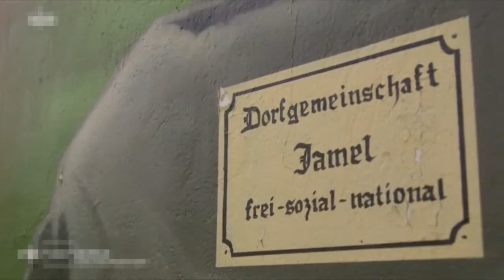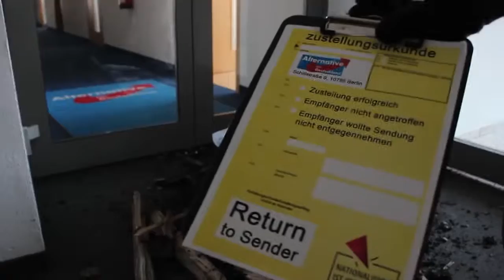SLIME - Sie wollen wieder schießen (dürfen) - OFFICIAL VIDEO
Nach der Sperrung auf Youtube haben Slime dieses Video auf ihrer Homepage zum Download bereitgestellt Macht damit was ihr wollt. Keinen Fußbreit den Faschisten!

Statement von Slime am 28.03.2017:

Unser Videoclip zum Song “Sie wollen wieder schiessen dürfen” wurde auf der YouTube Seite gelöscht mit der Begründung “Hassrede”. Nach unserer Beschwerde die wir sofort eingelegt haben, kam dann nach ein paar Minuten diese Antwort:

“Vielen Dank, dass du deine Videobeschwerde bei YouTube eingereicht hast.Nach eingehender Prüfung der Inhalte sind wir zu dem Schluss gekommen, dass dein Video gegen unsere Community-Richtlinien verstößt und unsere ursprüngliche Entscheidung Gültigkeit behält. Wir danken dir für dein Verständnis.
Das YouTube-Team”

Diese Antwort kam so schnell, dass klar ist, niemand hat sich mit dem Text ernsthaft oder überhaupt befasst. Uns würde mal interessieren, wie schnell die reagieren und auch löschen, wenn man eines der diversen Nazirock Videos mit derselben Begründung anprangert.

Hier noch der Text des Songs:

Sie wollen wieder schießen dürfen Sie wollen wieder Zäune ziehen
Denn seine Heimat muss man schützen Sie laden schon ihr Magazin
Sie wollen wieder schreien dürfen Die Jugend neu zum Hass erziehen
Sie wollen wieder Fackeln tragen In den Straßen von Hamburg und Berlin

Das ist das gelobte Land Wo Milch und Honig fließt
Aber nur so lang, aber nur so lang man jeden Eindringling erschießt
Die Menschen an den Grenzen sind die Geister, die wir riefen
Und das weiß doch jedes Kind Geister kann man nicht erschießen

Sie wollen wieder sagen dürfen daß deutsch sein eine Tugend ist
Doch niemand wird je fragen dürfen wer die deutschen Kugeln frisst
Sie wollen wieder sagen dürfen wenn man nach der Lösung fragt
In diesem Fall ist es ganz einfach wir brauchen Blei und Stacheldraht